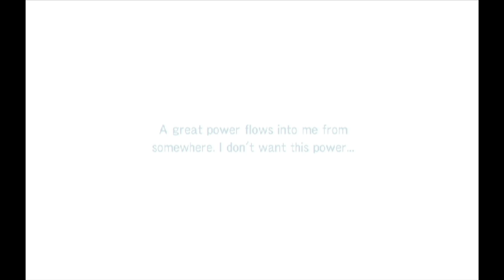2. Lets Play Rune Factory Frontier [Socializing] (Spring 3, Year 1) - No Commentary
Full playthrough of Rune Factory Frontier. 720p. No commentary

Day 3 summary:
- Watered 54 growing turnips
- Tilled, planted, and watered and additional 54 new turnips
- Socialized with townsfolk to gain friendship
- Wasted time to wait until bath opened at 3:00 PM
- Cleared out rocks and weeds
- Met three new people: Nolan, Marco, Rita
- Bought 5 fodder seeds in preparation for grass runey factory
- Planted and watered 9 fodder

Pretty quiet day. Lots of killing time to wait for the bath to open at 3 PM.

For early access to content, streaming this series 9 PM - 12 AM EST Mon-Fri, 7+ hours on weekends.

Please leave comments on who to marry.